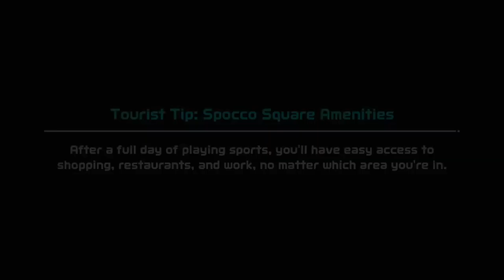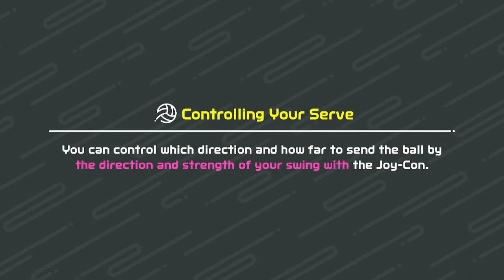Nintendo Switch Sports - Gameplay part 2 - Volleyball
PLS DONT CLICK: shorturl.at/jGY58

Swing, kick, and spike your way to victory with Nintendo Switch Sports, a collection of sports for Nintendo Switch that puts you right into action!

Compete in six sports, including Volleyball, Football, Bowling, Tennis, Badminton, and Chambara, with real-world movements that model your actions in the game.

Leg Strap accessory included with the physical version of Nintendo Switch Sports.